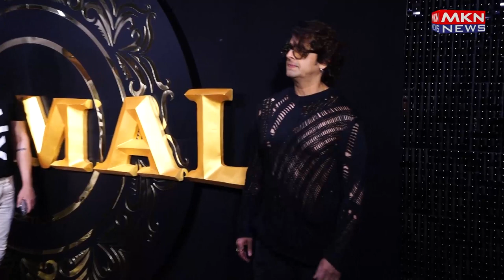SONU NIGAM REITESH GENELIA VIDYA BALAN TRIPTI DIMRA AT THE SUCCESS BASH OF ANIMAL